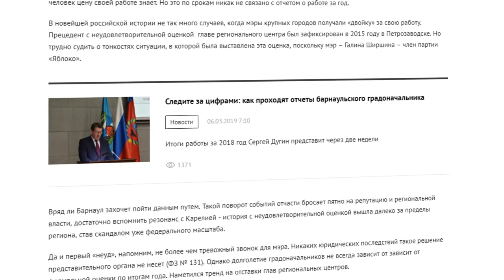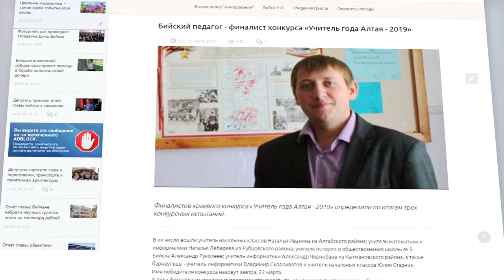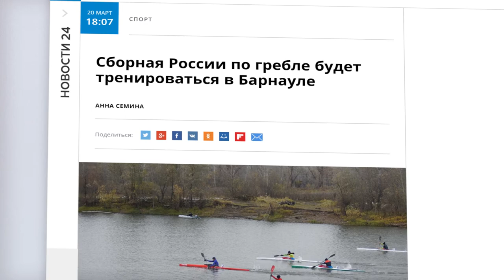О чем пишут издания «Сибирской медиагруппы» — обзор 22.03.2019